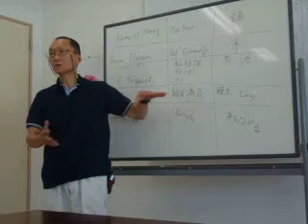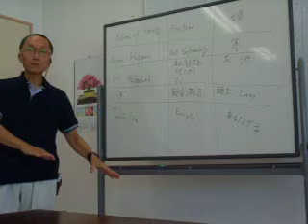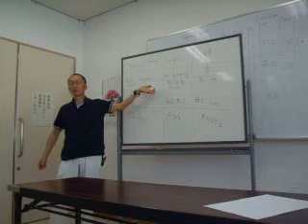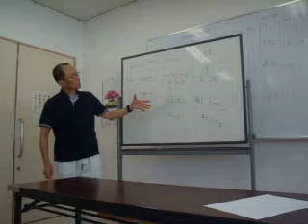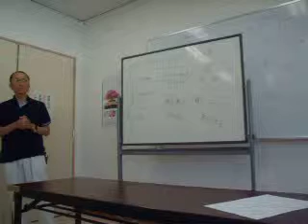TM Nakano Tall Tales Workshop Q&A session at Kuwana TMC on July-7th.2013